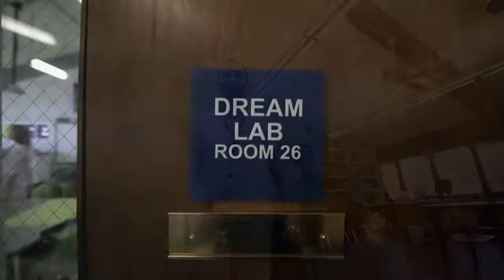The Baldwin School - Can't Stop The Feeling [Music Video]